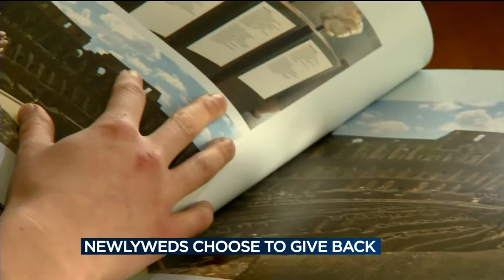Beloit couple choose to give back in lieu of wedding gifts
Newlyweds Maren and Stephen Hawkins asked friends to donate to charities instead of giving them wedding gifts.